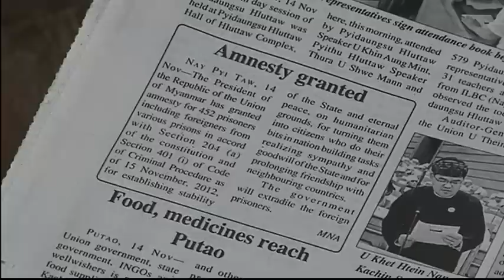4105AS MYANMAR-PRISONER RELEASE REAX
4105AS MYANMAR-PRISONER RELEASE REAX